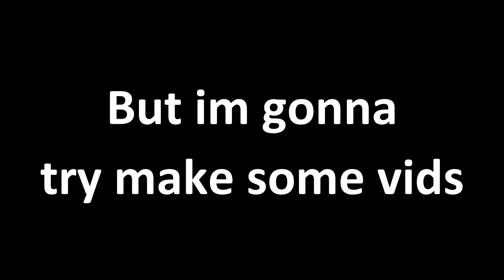Im gonna quit youtube...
School sucks

📱𝕊𝕠𝕔𝕚𝕒𝕝 𝕞𝕖𝕕𝕚𝕒📱

(っ◔◡◔)っ ♥ ARSENOOZE YT ♥

Jk im not gonna quit youtube : )